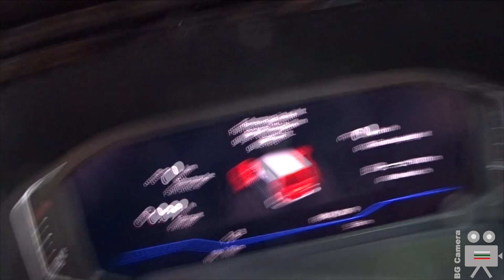Volkswagen T6.1 Multivan Cruise - Interior, Exterior Walkaround - IAA Motor Show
New VW  T6.1 Multivan Cruise Facelift at the IAA in Frankfurt. Motor 2.0 TDI BMT 110 kw / 150 PS